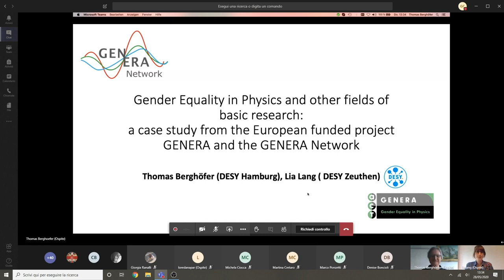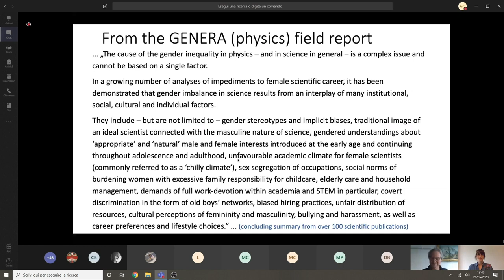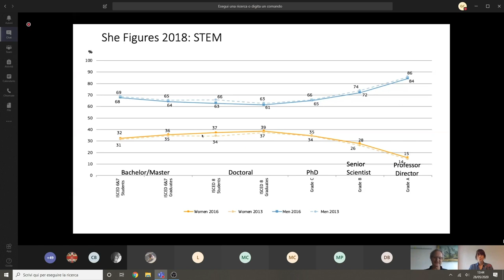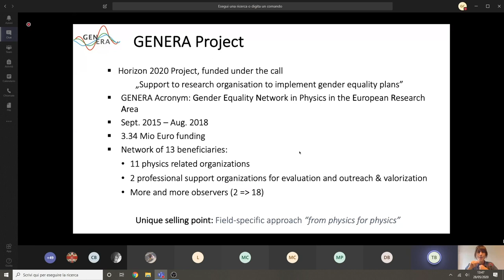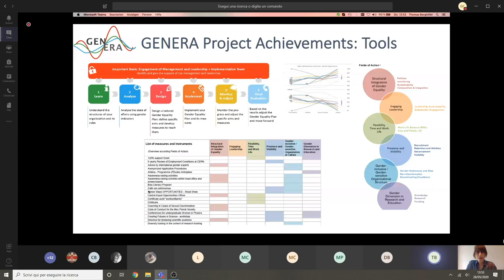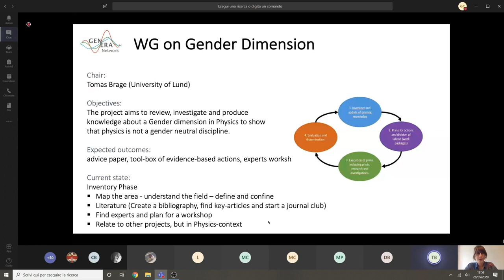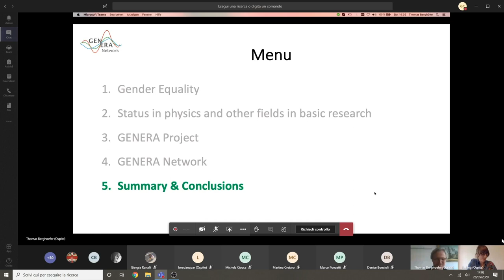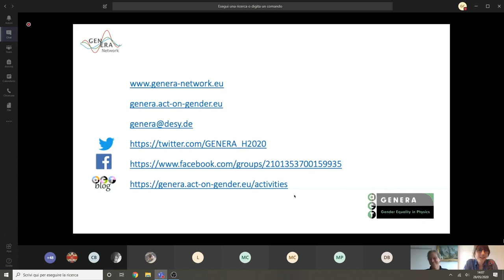Thursday Morning Science - 28/05/2020